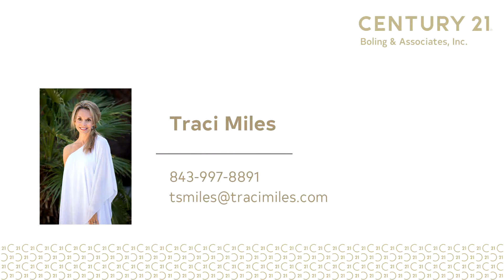Residential for sale - S 511 S Ocean Blvd., North Myrtle Beach, SC 29582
INCREDIBLE Investment Opportunity in Ocean Drive Beach!! Seahouse Villas is a fantastic oceanfront property, offering 6 FULLY FURNISHED 4 bedroom, 3 bathroom units and a pool situated on a 0.34 acre oceanfront lot, all with STUNNING oceanfront balcony views! Every unit is a corner unit, offering incredible oceanfront views from the private balcony of each unit! All units have a full kitchen, washer & dryer and offer stunning oceanfront views from the living room and Master Bedrooms! Seahouse Villas offers a 20 x 40, 8ft deep pool with a large sundeck, conversational seating on an oceanfront deck, parking for 12, an outdoor grill and an outside shower to rinse the sand from your happy toes after sunny days on the beach! Location is KEY in this incredible complex!! Zoned R4, with over 10K SqFt building (9000 SqFt Heated!) of future development potential, this property is situated short walking distance from Main Street in NMB, offering great food, entertainment and atmosphere! Memories are made in Ocean Drive!

Bedrooms: 0
Bathrooms: 0.00
Square Feet: 0
Price: $2,100,000

05/08/2019 02:48:25 am

Last modified: